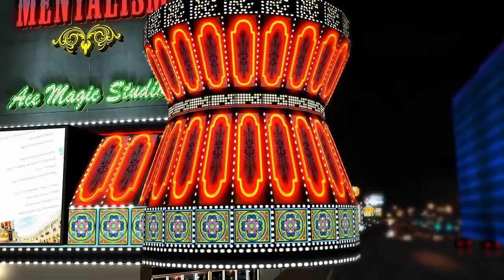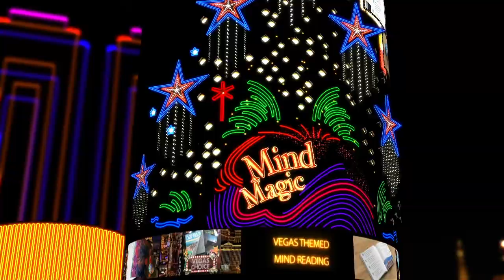Vegas Choice by Gary Sumpter & Martin Peirce - Ace Magic Studio - Las Vegas Mentalism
This is truly a wonderful piece of mentalism that will amaze and entertain your audiences.

We noticed a gap in the market for a good workable diary trick. Nothing in this category we considered exciting or magically strong. We wanted to create a diary effect that contained the following criteria;

A diary that didn't use playing cards on dates

Having visually colourful and exciting looking props in play that could be fully examined at anytime during a performance.

A plausible storyline for using the diary with a built in and entertaining interactive routine.

Creating an incredible hard hitting finish with the spotlight on the spectator.

Ensuring the amazing final predictions that match up at the end could have totally different outcomes.

We have achieved all these goals and more with Vegas Choice.

It's easy to do

Fun to perform

No reset needed

No switching necessary

No fishing required

The spectator will genuinely make every single choice on each occasion

Finally 100% accuracy is guaranteed with every single performance of Vegas Choice.